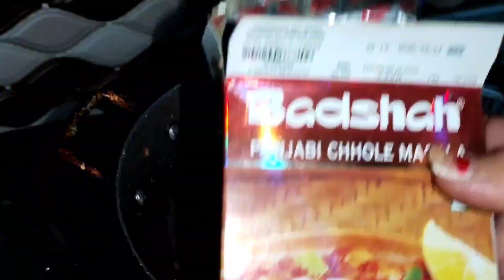are baap re, bol rha hai mujhe record bnana hai, or don't miss Sirmauri naati ❤️